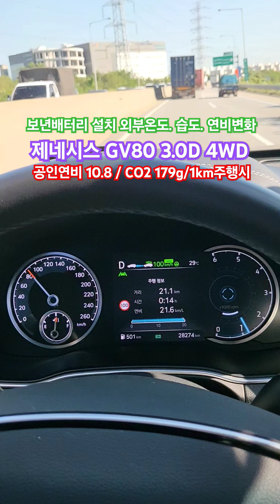[#2699] 연비(습도.온도) 보연배터리 설치차량 제네시스gv80 3.0d 4wd 5인승차량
보연 신에너지 발전시스템
 (Matchless Car Bio)

대한민국 : 2,600만대 이상(2024년)
미국 : 3억 5백만대 이상
중국 : 3억 1천 5백만대 이상
전세계 : 15억 만대 이상(매년 4%이상 증가)
탄소세 1톤 약 4만원 가정시 매년 약 60조 탄소세 절약(15억톤 기준)

에너지 절감.

자가용 평생 동안 자동차 운행 거리는 몇 km를 운행 하나요?
1톤 화물차 1일 운행 거리 약 200km x 365 일은? 73,000km 이상 운행.
고속버스 1년 운행 약 200,000 km 이상 운행.

ㅡ. 기타

     (자동차, 어선, 농기계, 우주 항공, 선박, 건설기계(27종), 오토바이, 기차, 기타 등등)

[실내에서 측정 : 차대 동력계 - 굴림 판 위에서 측정]
항온 : 25도시
항습 : 60%

시내 주행 연비 : CVS-75 방법 그대로 사용
주행 거리 : 17.77 km
소요 시간 : 1874초 ( 31분 23초 )
최고 속도 : 91.2 km/h
평균 속도 : 34.2 km/h
정지 횟수 : 23회

주행 거리 : 16.5 km
소요 시간 : 764초 ( 12분 07초 )
최고 속도 : 96.4 km/h
평균 속도 : 77.7 km/h

[전자악보 장비 중 연비에 가장 많은 영향을 미치는 에어컨 가동 조건을 반영하여 측정]
주행 거리 : 5.8 km
소요 시간 : 598초 ( 9분 09초 )
최고 속도 : 88 km/h
평균 속도 : 35 km/h

[운전습관이 안좋은 사람들의 습성을 반영하여 연비를 측정]
주행거리 : 12.9 km
소요시간 : 596초 ( 9분 09초 )
최고속도 : 129 km/h
평균속도 : 77.2 km/h

[배기량과 관계없이 복합 연비가 높은 차량을 1등급부터 낮은 차량을 5등급까지 구분]

전기 분야
  ( 가정, 공장, 산업 현장, 정밀 기기, 기타 등등 )

보연 에너지 발전장치(보연배터리) 설치 차량 및 장비

전기자동차 ( 국내 전기자동차 : 국내 제조업체 전기자동차 종류별 설치 (제네시스 현대자동차 기아자동차 기타)

이륜자동차 : 내연기관 오토바이 및 전기오토바이

농기계 종류별 일체(이양기, 트렉터, 콤바인, 기타)
무인항공기 : 종류별 일체
정류기반 종류별 일체

통신 기기 및 장비 및 기기, 기타등등
전기부분 장비 및 기기, 기타등등

태양광 발전 적용(독립형, 계통연계형)
태양광 조명기기
태양광 가로등, 태양광 보안등, 태양광 공원등, 기타등등

기타등등 전기 분야

연비가 떨어지는 요인 요약 [실 도로 주행 시]
배터리 수명 저하
발전기 성능 저하
차량의 성능 저하
기타 등등

보연배터리(에너지 발전장치) 설치 시기는?
새 차 일때 설치 하는것이 제일 좋음 : 차량 수명 연장
(각종 전기 장치 및 부품 효율 향상 및 수명 연장)
배터리 수명 연장
발전기 수명 연장
출력 향상(토크 향상)
소음 저감
기타 등등